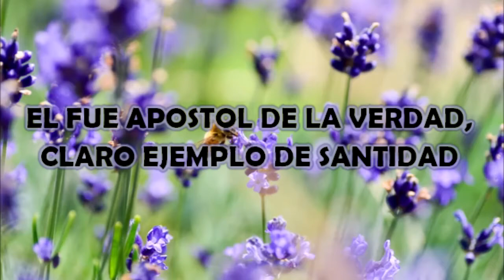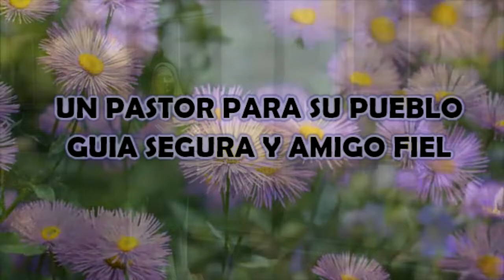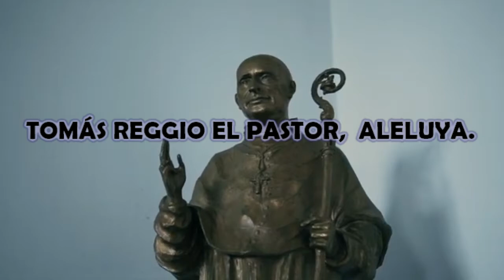CANCION TOMAS REGGIO